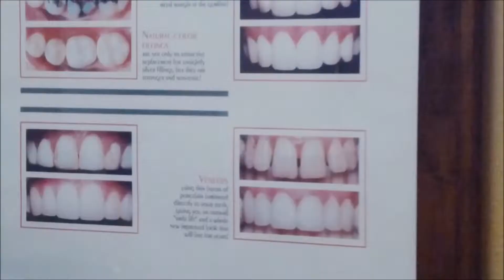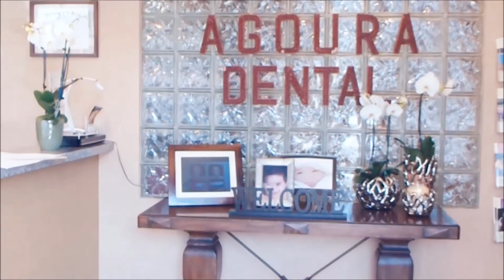Agoura Hills Dental Crowns Tooth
55%8TT:89j_%^_%6-.67:6httd:sin34//45*232111____600^4 tan13